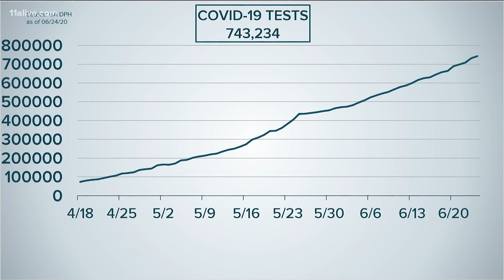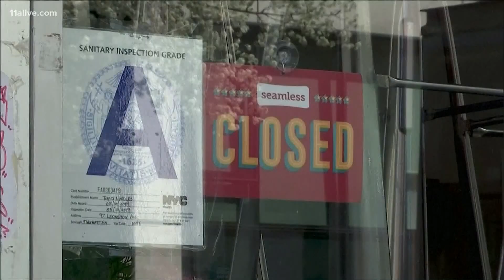Coronavirus in Georgia | Latest on hospitalizations, economy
Here's what to know about COVID-19 developments in Georgia.